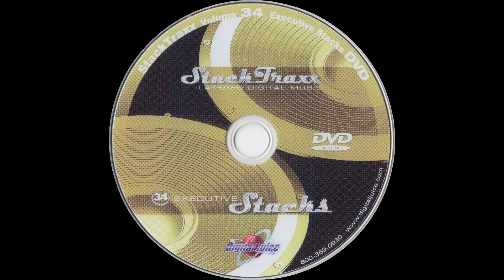Top Of The Game - 0:30 — StackTraxx Volume 34: Executive Stacks (D.V.D. Album) — Audio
StackTraxx Volume 34: Executive Stacks (D.V.D. Album)
Audio
Top Of The Game - 0:30

● Title — StackTraxx Volume 34: Executive Stacks

● Year — 2007

● Program Name: Juicer 3 {Version 3.89d  Build 253}

● Type - Audio

● Extension - .flac

● Channels - Stereo

■ SPECIAL THANKS

● Product Source

○ Item

■ MEDIA TAGS